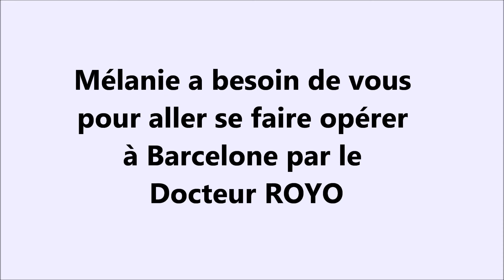Mon film mélanie a besoin de vos dons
-- Mélanie a besoin de vos dons parce qu'elle a la malformation d'Arnold-Chiari. Des douleurs et sa vie est bouleversée. Elle a besoin de Vous pour se faire opérer par le Docteur ROYO à Barcelone.

Par son témoignage poignant vous pourrez découvrir une personne déterminée à vivre et rester en famille est son propre voeu. Rester avec ces enfants et pouvoir leur dire je t'aime à ce petit monde qu'elle affectionne.

Ne la laissez pas tomber elle a besoin de vous